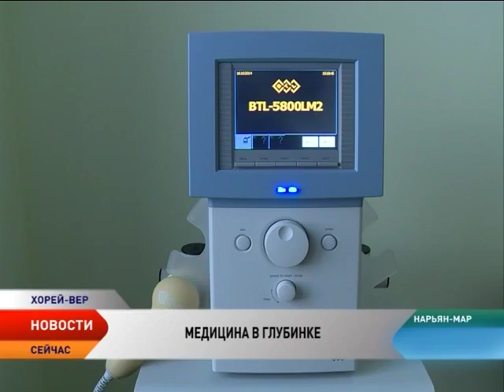В больнице поселка Хорей-Вер идет монтаж медицинского оборудования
В поселке Хорей-Вер, в здании новой участковой больницы, которое в ближайшее время будет введено в эксплуатацию, производится установка и монтаж медицинского оборудования. Впрочем, до долгожданного новоселья предстоит проделать еще немало работы.